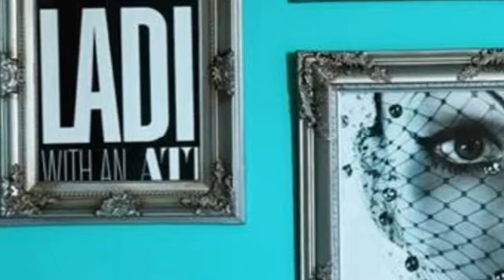Quebec Building Apartments Salford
The Quebec Building Apartments Salford is located near one of the city's most famous shopping districts, Deansgate. Nearby this Manchester hotel guests will also find the very heart of the city itself. There are innumerable restaurants and shops from which to choose in the city. Manchester is also famous for its nightlife and is the birthplace of some of the most famous musical acts in the world.